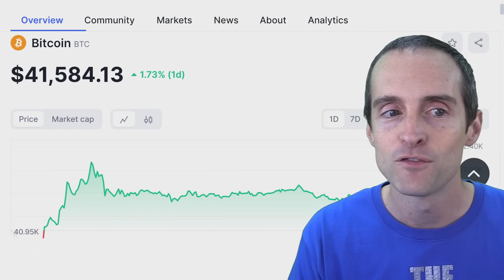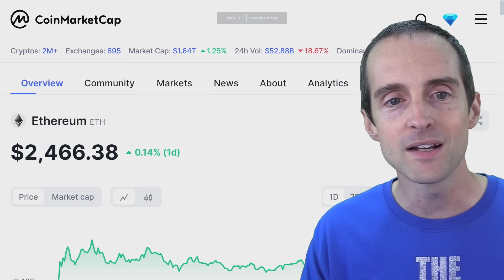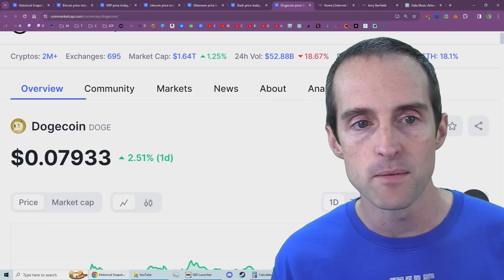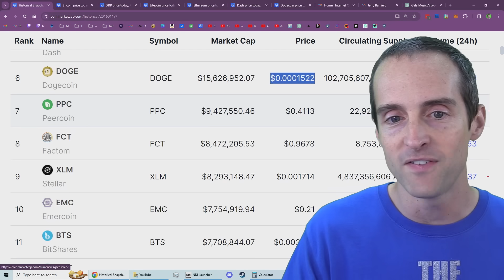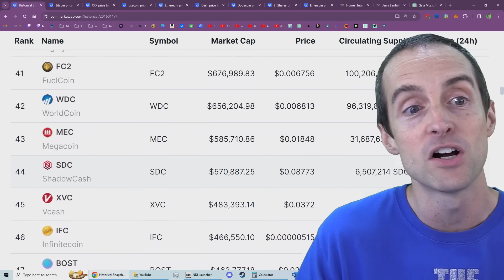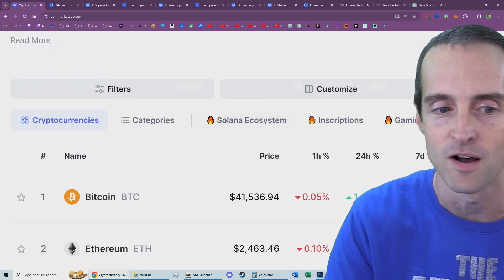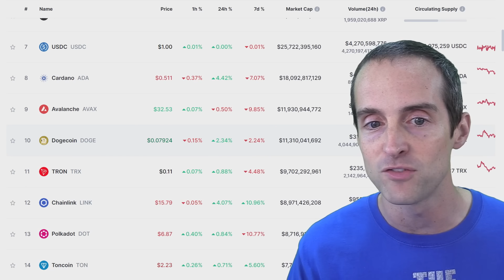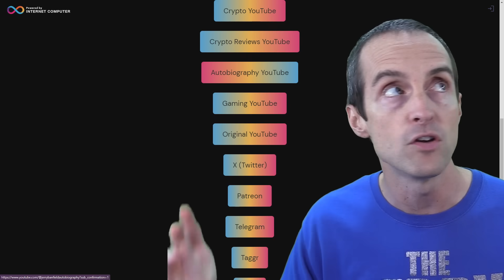Internet Computer ICP Today is Like Buying Ethereum ETH 8 Years Ago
Cryptocurrency friends you will love my video showing Internet Computer ICP Today is Like Buying Ethereum ETH 8 Years Ago!

BIO: I'm a YouTuber and Twitch streamer teaching crypto, content creation, recovery, music production, health, spirituality, lifestyle design, and personal development! I was born in 1984, sober since 2014, married since 2012, parenting since 2015, and an entrepreneur online since 2011 with a master's degree in criminology from the University of South Florida.

Love,
Jerry Banfield in Saint Petersburg, Florida, USA